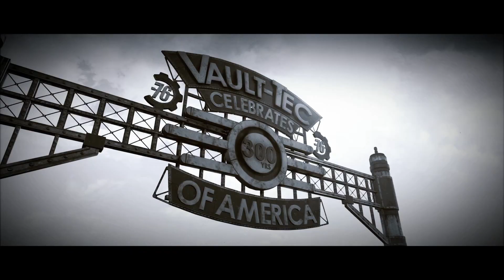Fallout 76 Angezockt [i5 6400 2,7 - 3,3GHZ] [GTX770 2GB] [12GB DDR3]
Fallout 76 Angezockt!